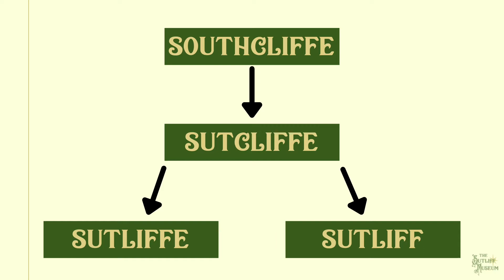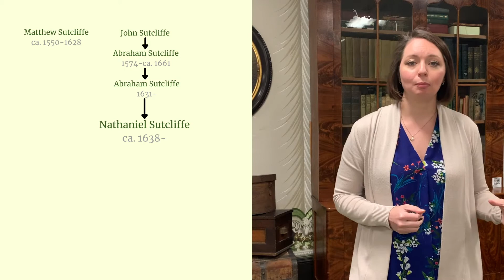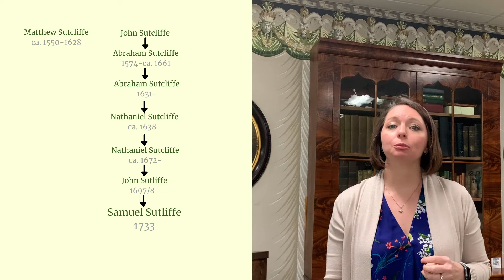First Sutliffs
This is part 1 of the "Who Were the Sutliffs and Why Should You Care" series. Join director, Melissa, as she shares about how the Sutliff family came to settle in Trumbull County, Ohio. She will take you through a very brief journey from 16th century England to 19th century Ohio.

Sources:
Sutliff, Samuel Milton. A History of the American and Puritanical Family of Sutliff Or Sutliffe: Spelled Sutcliffe in England. The First American Family (A.D. 1614) Connected with New England, and Amongst the First to be Connected with the Settlement of the Original English Possessions in the New World, and a Genealogy of All the Descendants Through Nathaniel Sutliff, Jr. Illinois: Kelmscott Press, 1909.

Valiant
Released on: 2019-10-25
Producer: Johannes Bornlöf
Composer: Johannes Bornlöf